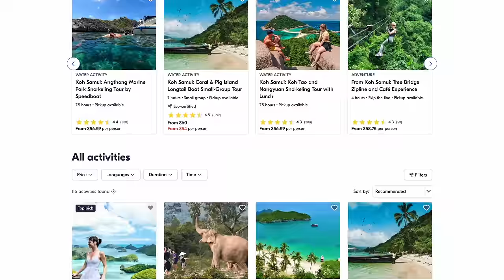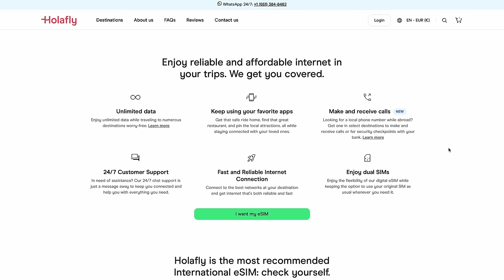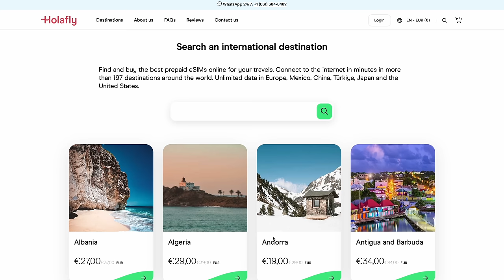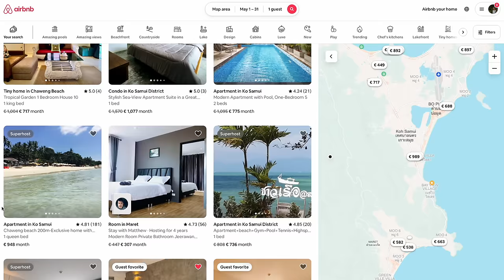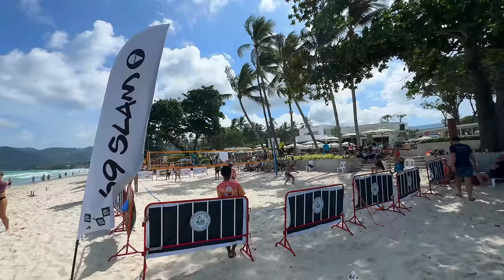Is KOH SAMUI, THAILAND Still Worth Traveling to in 2024?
🌴 Pre-Order My New Video Guide 'South East Asia STAYS' and Get $100 Off:
You'll learn about visas, best areas to stay, best Airbnbs and hotels, and more in 14 destinations in South East Asia!

In this vlog, I show you if Koh Samui in Thailand is still worth traveling to in 2024. Watch until the end to see how Koh Samui is now, the best areas to stay, the best things to do, the best restaurant, and how much the cost of living is!

My Stuff:
➜ The Ultimate Bali Life Video Guide: